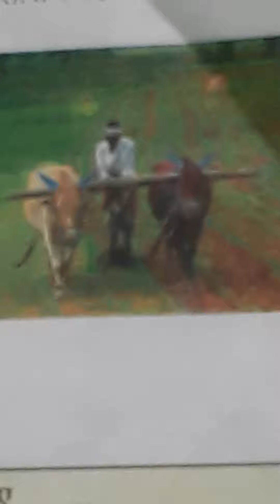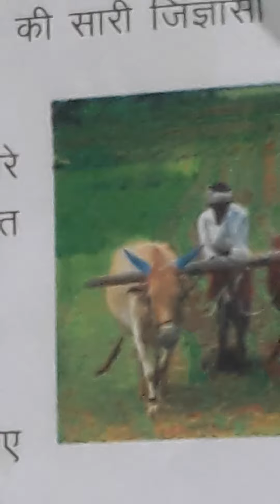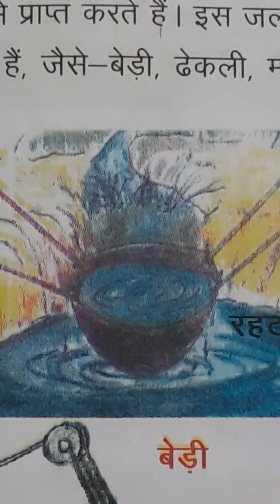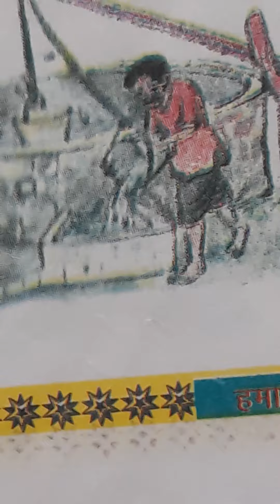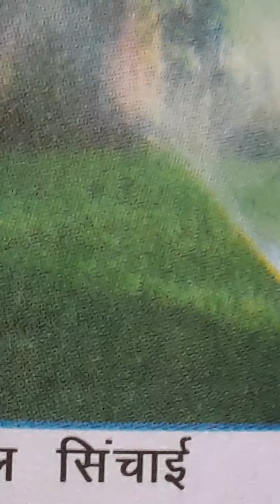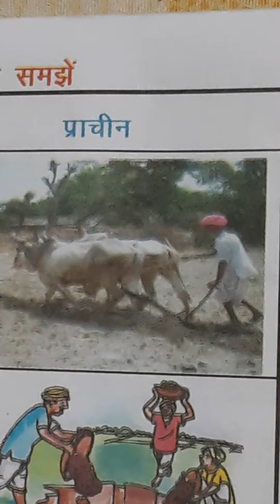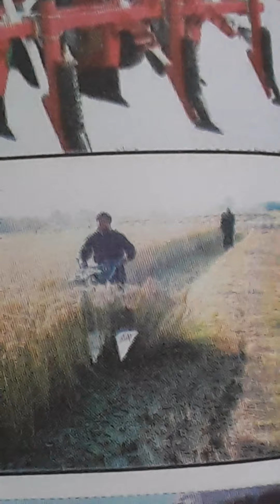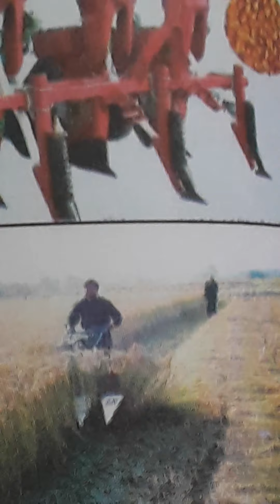हम और हमारी फसले... for children..our environment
let us learn english ramkamal